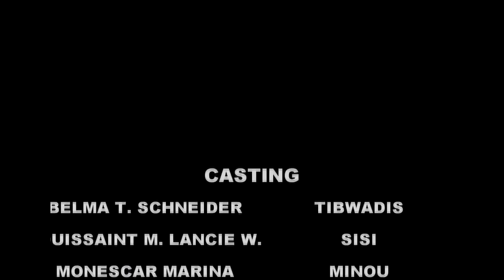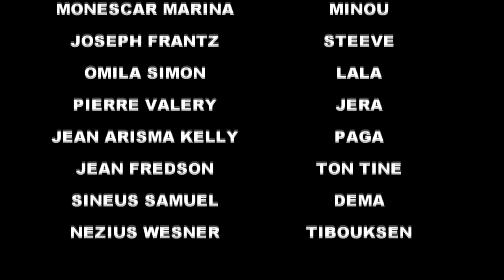RUMINANT#20 FULL EPISODE SA A SE TAPE NAN SOS ,TON TINE KRAZE LUT LA AK DEMA